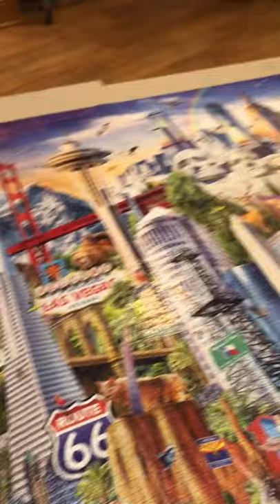Unbelievable Puzzle painting art